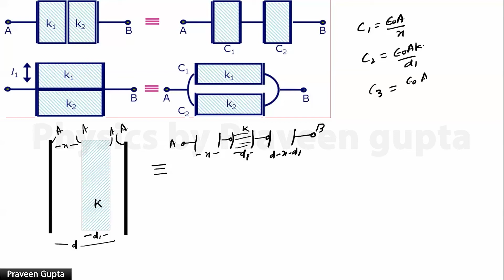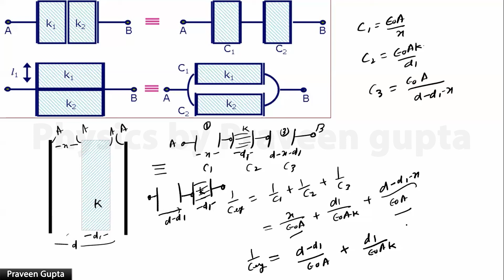Capacitance 36 example on partially filled dielectric